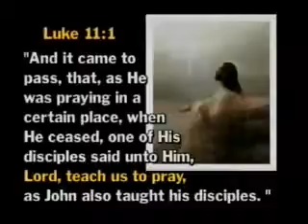Behind the Scenes #157 Mon 7-27-2015